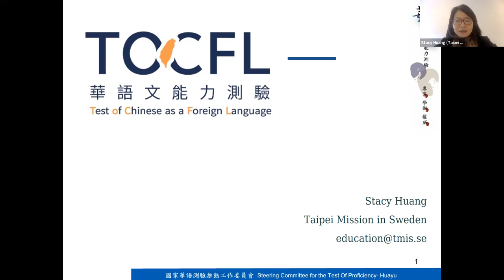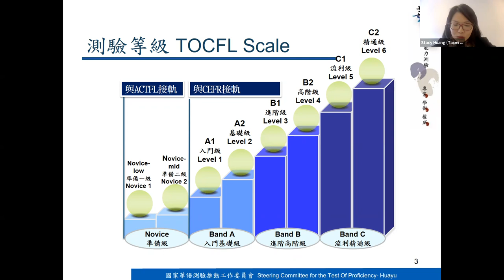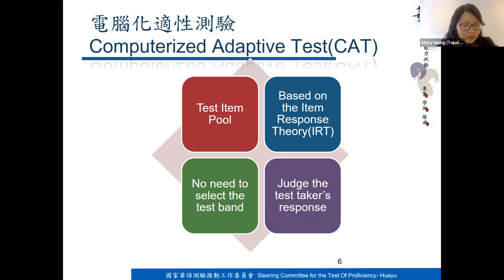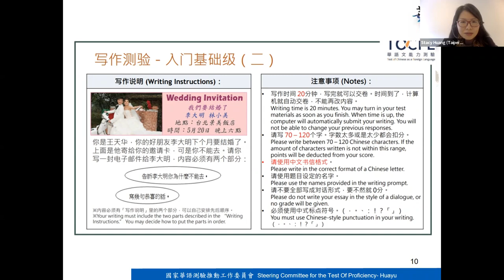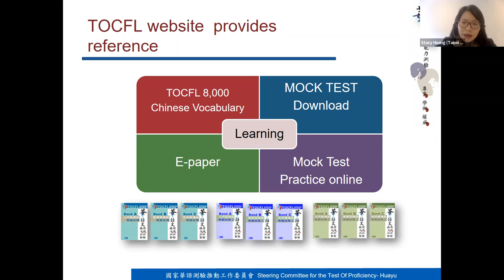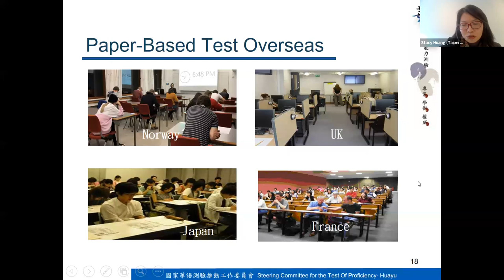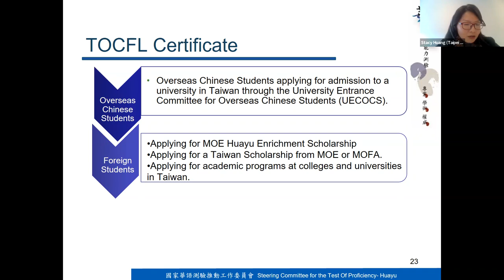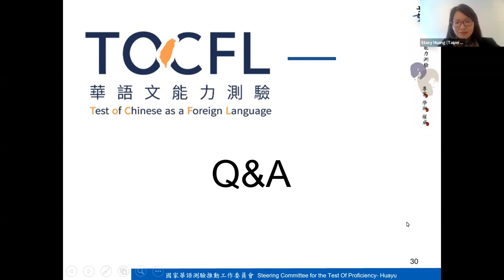Information Session: Test of Chinese as a Foreign Language (TOCFL)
On 25 March, University of Turku and University of Helsinki had an online information session to introduce Test of Chinese as a Foreign Language (TOCFL) to Mandarin learners. The test is created by the Steering Committee for the Test of Proficiency, under the Ministry of Education  of Taiwan in 2003. It is possible to do the test in simplified Chinese. In Sweden, for example, the test has been held for ten years. Stacy Huang of the Education Division of Taipei Mission in Sweden presented the test to the participants in this recording.

Moderators: Julie Yu-Wen Chen (Professor of Chinese Studies, University of Helsinki)

Hanna Holttinen (University Teacher, Chinese Language, University of Turku)